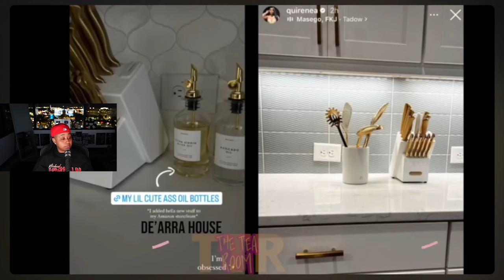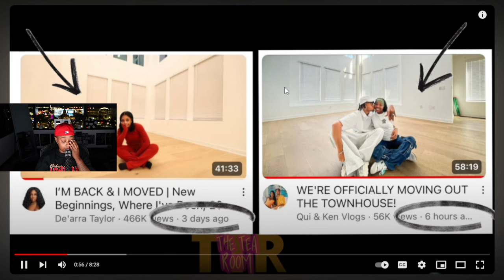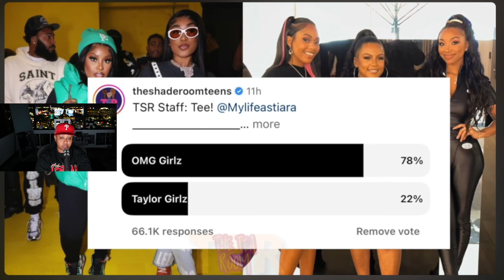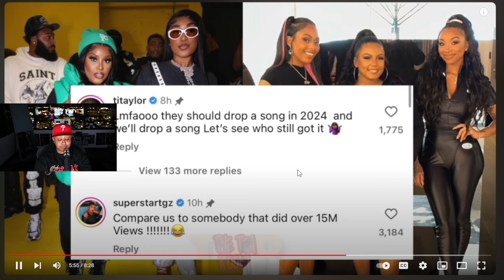Royalty PULLS UP on CJ and Camari for saying she got 👊🏽 in the head😳Qui and Ken TROLLING De’arra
Original Video: Royalty PULLS UP on CJ and Camari for saying she got 👊🏽 in the head😳Qui and Ken TROLLING